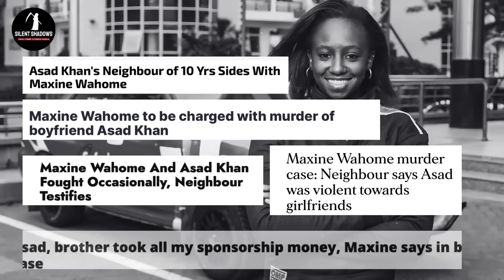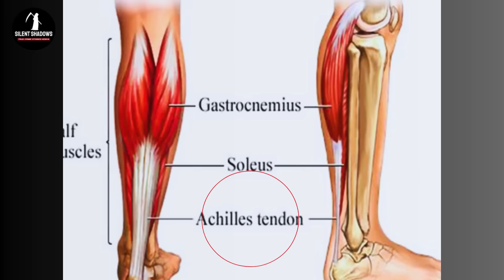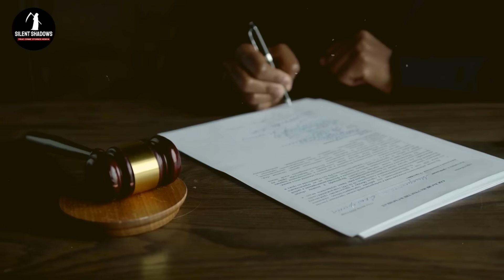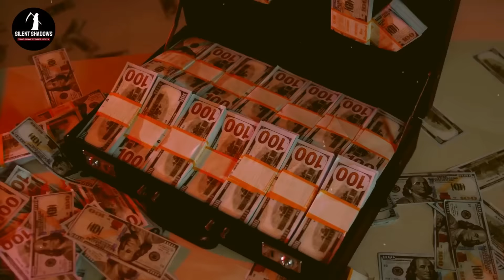Wheels of Deceit: The Untold Story of the Maxine Wahome & Asad Khan Murder Case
🕵🏾‍♀️  In this tragic episode, we dive into the tragic love story of Maxine Murigo Wahome and Asad Khan, exploring their shared passion for auto racing and the twists that led to a heartbreaking end. We uncover the complexities of their relationship, Maxine's challenges as a rising star, and the shadows behind fame leading to Asad's death and Maxine's arrest.